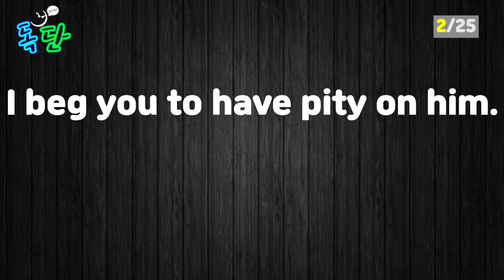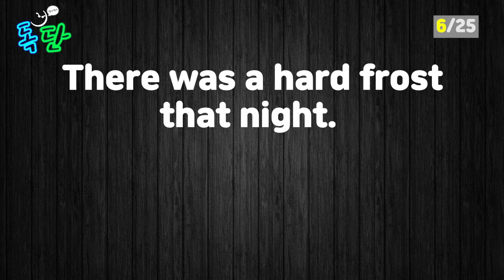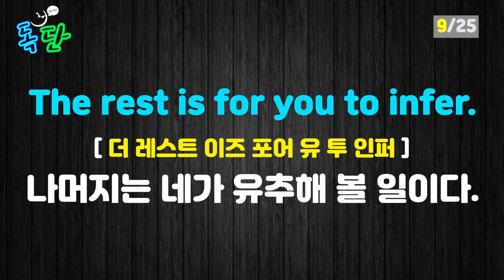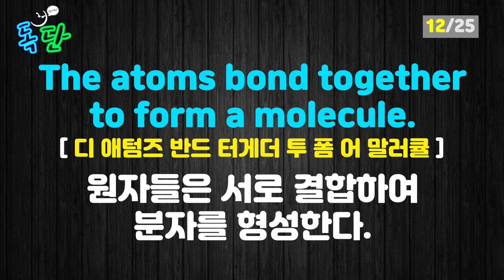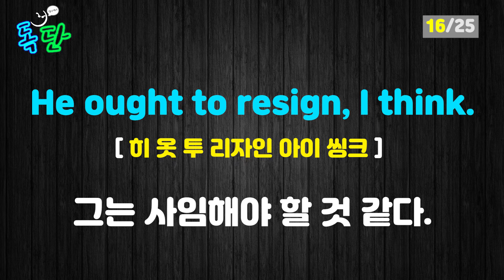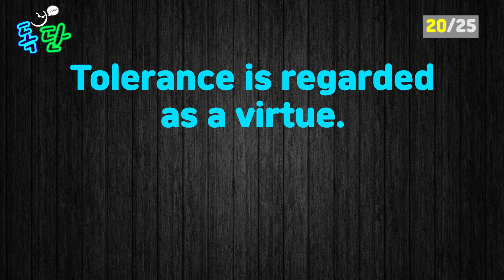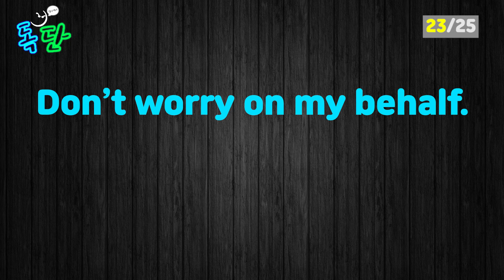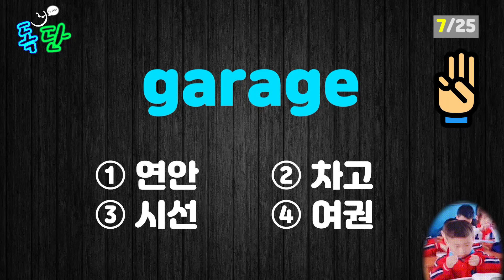수능 필수 기초 영어단어 쉽게 외우기_14강 (교육부지정_중고등)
외우기 힘들고 귀찮은 영어 단어 공부.
독단과 함께 영단어 퀴즈까지 한 번에 씹어먹자!
머리속에 암기 될 때까지 독하고 빡세게 공부해 봅시다!

독단 학습 진행 순서
1. 단어 - 영어 단어 음성(정상 속도) - 한글 뜻 음성 - 영어 단어 음성(느린 속도)
2. 예문 - 영어 문장 음성(정상 속도) - 한글 뜻 음성 - 영어 문장 음성(느린 속도) - 영어 문장 음성(정상 속도)
3. 단어 - 영어 단어 음성(정상 속도)
4. test - 오늘 배운 단어 확인 테스트